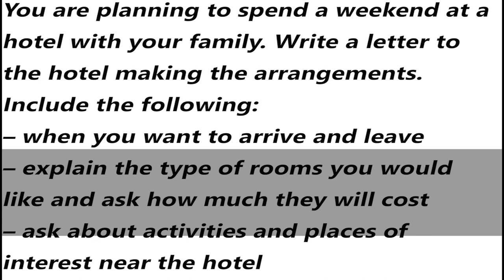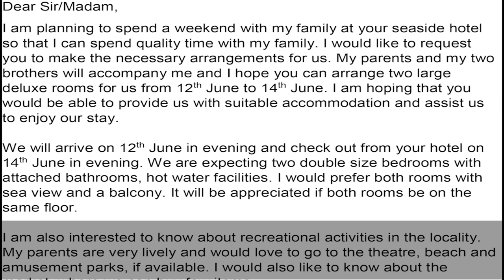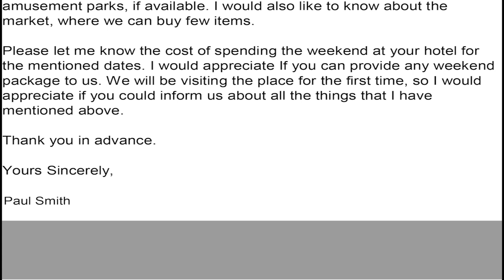General Training Task 1 Letter - Sample Answer | IELTS | English Mentor